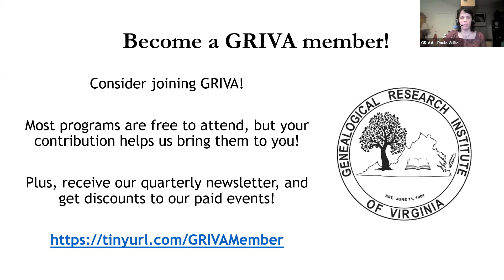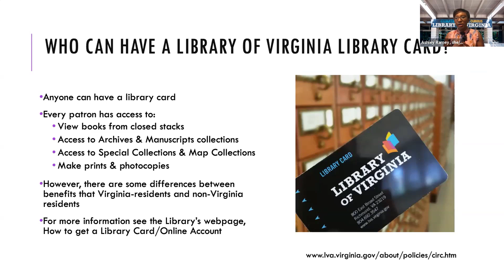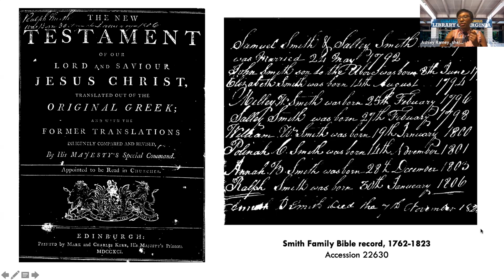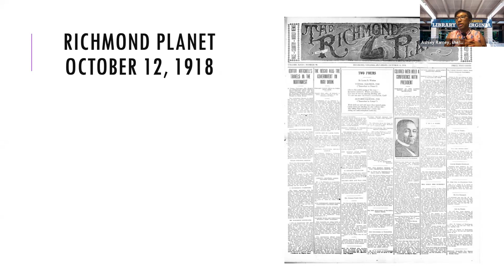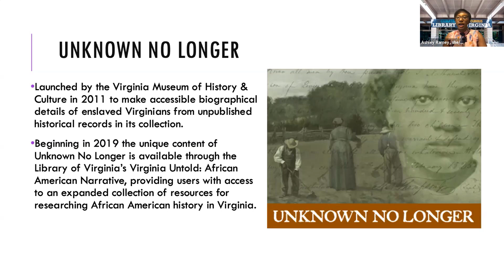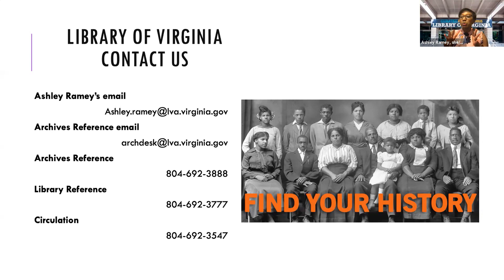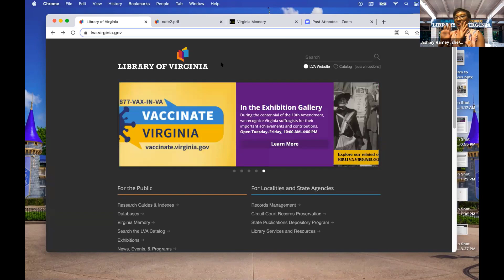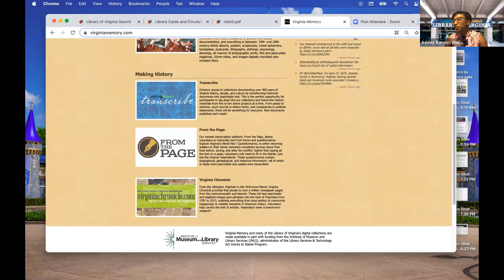GRIVA program: Researching from Home: Digital Collections at the Library of Virginia - Ashley Ramey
GRIVA (The Genealogical Research Institute of Virginia) was happy to have Ashley Ramey from the Library of Virginia present for us on 27 April 2021.

The Library of Virginia has a vast array of online collections to help genealogists find their Virginia ancestors. Ashley's presentation for GRIVA focuses on "Virginia Memory" -- the LVA's digital collections.  Learn all about them, how to find them and how to use them from the comfort of your sofa!

Ashley Ramey is the Community Outreach Specialist for the LVA where she coordinates the genealogy workshop series, genealogical programs and community outreach. She graduated from Virginia Commonwealth University with a Bachelor's degree in History and a Master's degree in History with a concentration on the early / colonial period in Virginia and the United States, in addition to African & Indigenous Peoples Slavery. Ashley also focused on 19th and 20th century race relations in Virginia. Previously, she was the Site Coordinator at the Preservation Virginia's John Marshall House in Richmond, VA.